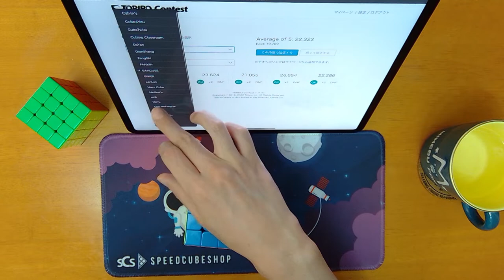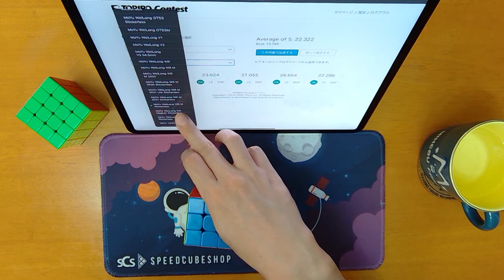TORIBO Contest 2022 前半期 第21節 3×3×3 22.322